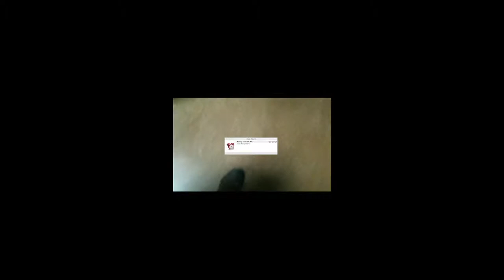Threshold: documentation of a three-channel video by Mel Day & Jeanne C. Finley